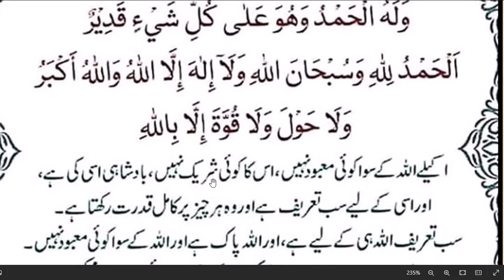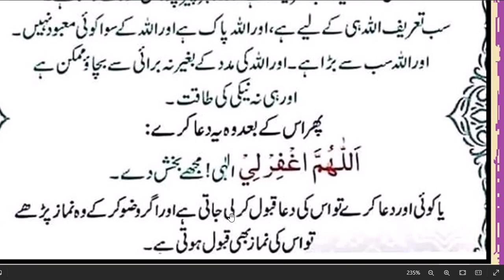daily dua every muslim ||جس شخص کی رات کو آنکھ کھل جائے یہ دعا پڑھیں